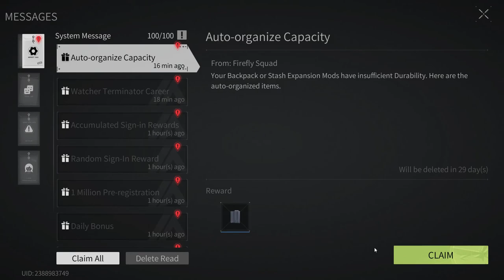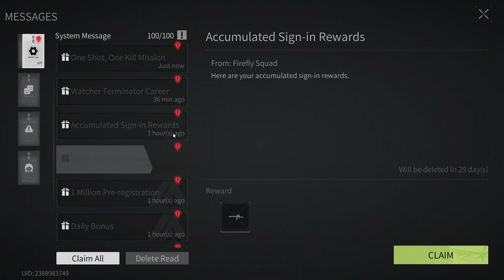Lost Light 2022 - Pumping from scratch | The game is broken | Day 15 | Gameplay #15